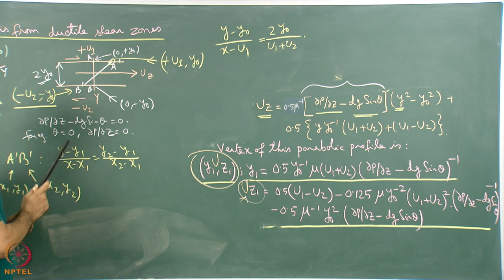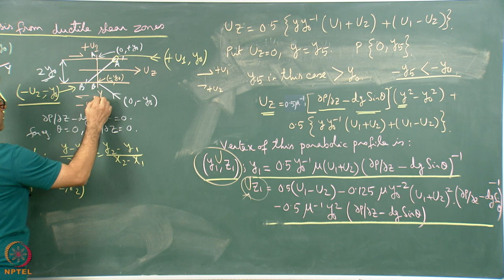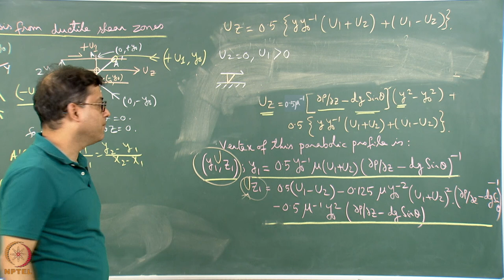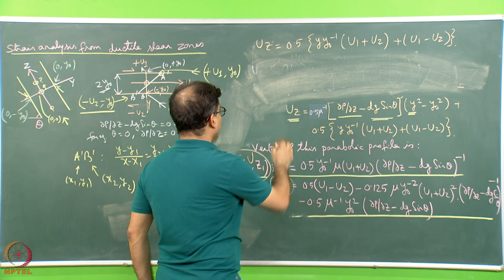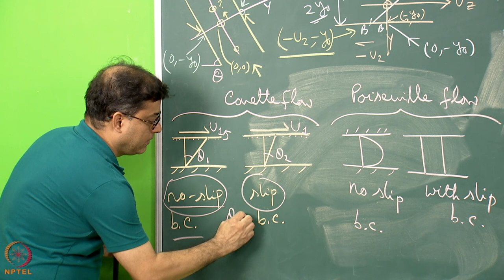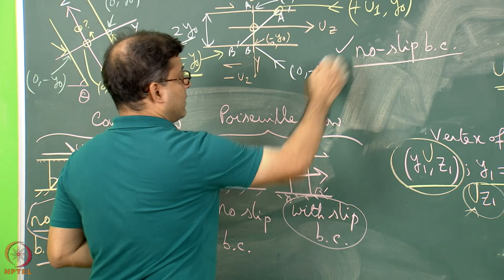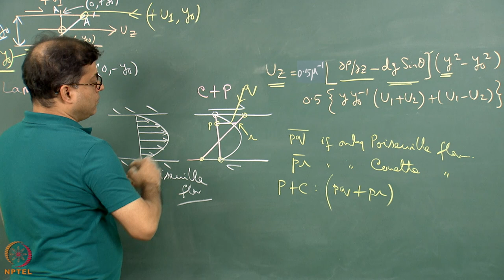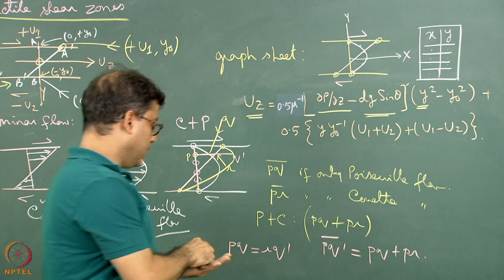Week 5: Lecture 24: Ductile simple shear zone kinematics-III